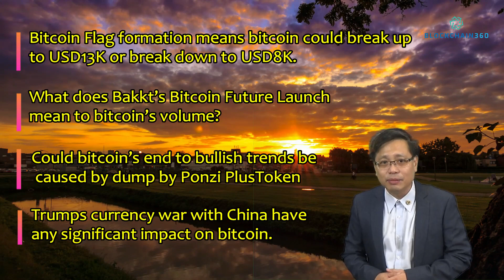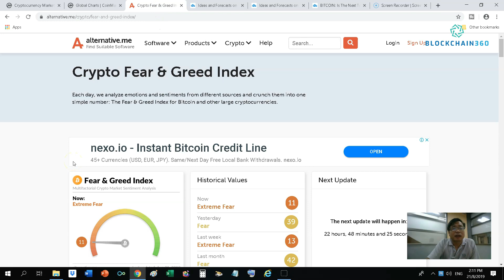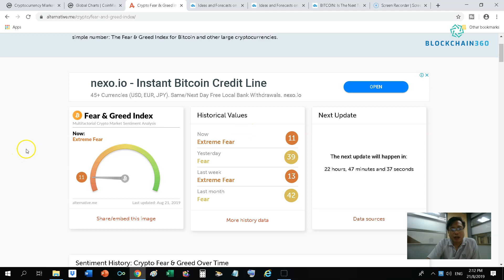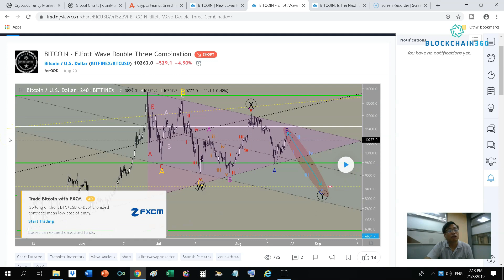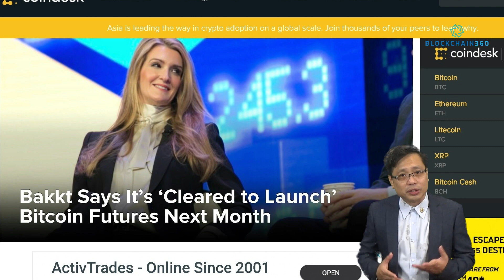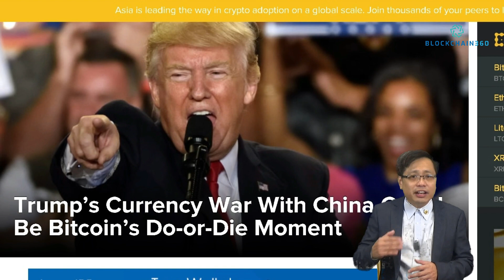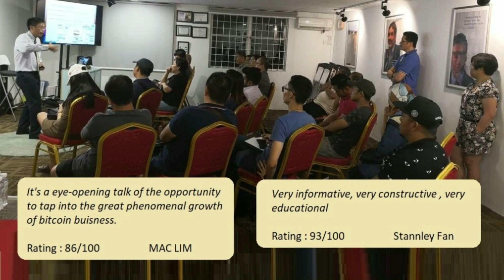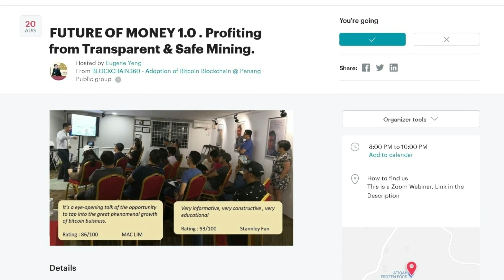Bitcoin price towards $13k or $8k? which way will bitcoin price head?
In this exciting video on bitcoin price, we will cover the following reports
Bitcoin Flag formation means bitcoin price could break up to USd13K or break down to USD8K.
What does Bakkt’s Bitcoin Future Launch mean to bitcoin’s volume?
Could bitcoin’s end to bullish trends be caused by dump by Ponzi PlusToken
And Trumps currency war with China have any significant impact on bitcoin
Hello youtube. I am Eugene with Blockchain360. Today is the 22nd of august 2019. If you find any of these topics of discussion interesting, please watch to the end of this video.

REFERENCES

RESOURCES

CHANNEL DESCRIPTION

Blockchain 360 is a the channel for the Latest Bitcoin, Blockchain and Cryptocurrency Adoption News. If you are a Bitcoin, Blockchain and Crypto enthusiast, then Blockchain 360 is right for You!  We cover recent and regular development and adoption news related to  Bitcoin Blockchain and Cryptocurrency. Our adoption news and technical videos will attempt to be Complete, Fair and a 360 coverage of the issues at hand.

Eugene has been following Bitcoin, Blockchain and Crptocurrencies since 2016. Since then he has been certified "Blockchain Certified Expert" by Blockchain-Council and has completed "Blockchain Technologies" with MIT (Massachusetts Institute of Technology). From 2016, he has been giving insightful Talks and Presentations in bitcoin, Blockchain and Bitcoin Mining to the public.

Everything expressed here is my opinion and not official investment advice.
Please do your own research before risking your own money.

RELEVANT TOPICS

Bitcoin Price,
bitcoin Price Graph
bitcoin $100000,
bitcoin $8K
bitcoin $13K
Blockchain technologies,
Bitcoin Charts,
Bitcoin price surge,
Bitcoin price rise,
bitcoin bitcoin,
crypto bitcoin,
bitcoin fomo,
bitcoin price,
btc price,
bitcoin price graph,
bitcoin price chart,
bitcoin news,
latest bitcoin news,
bitcoin adoption news,
blockchain news,
blockchain adoption news,
cryptocurrency news,
cryptocurrency adoption news,